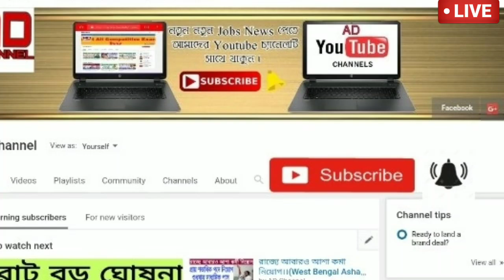কাল থেকেই শুরু ঝড়বৃষ্টি ।। ২৩ থেকে ২৭ তারিখ পযর্ন্ত শিলাবৃষ্টি ।। weather news